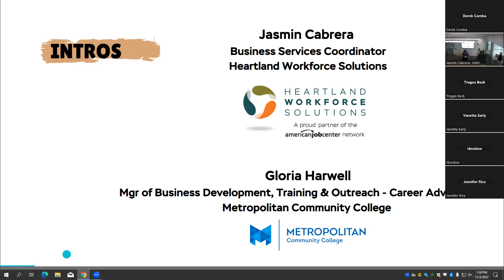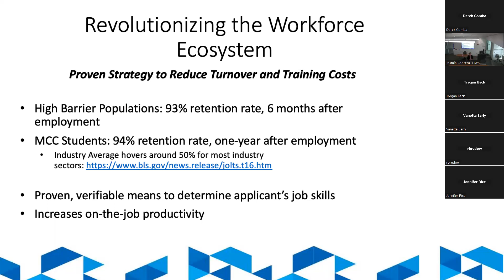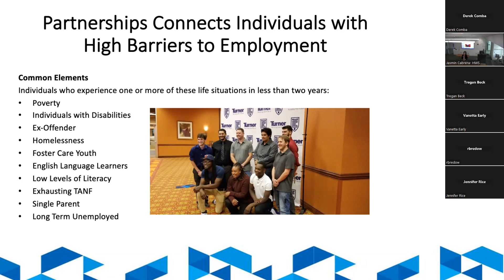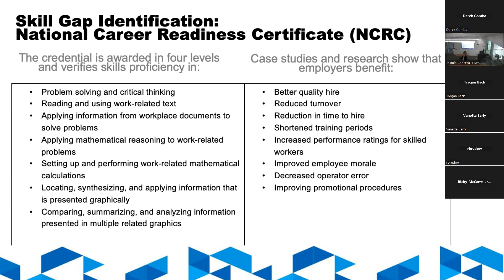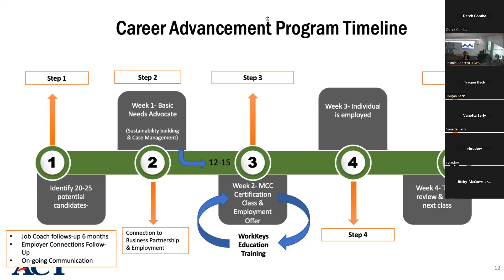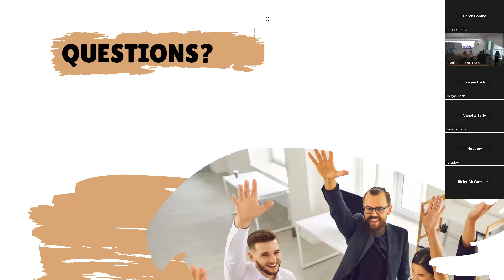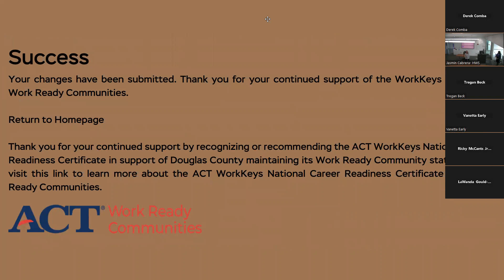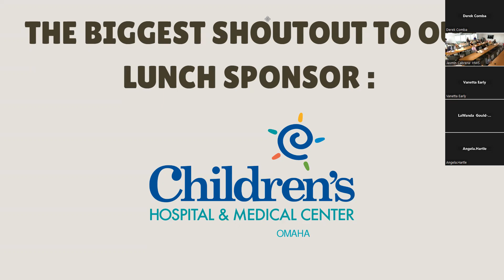Work Ready Community Re-engagement Event - (November 3, 2022)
Heartland Workforce Solutions and Metropolitan Community College present the Work Ready Community Re-engagement Event. This event was held on Thursday, November 3, 2022 and features a keynote address by Tammy Green, Director of Workforce & IT Innovation - Career Skills & Adult Ed at MCC.